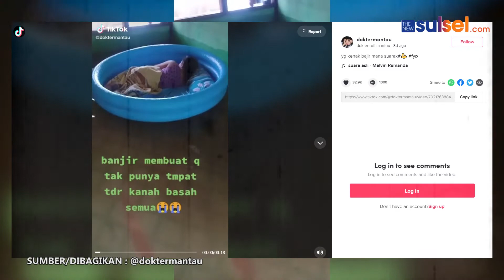Viral ! Cewek Tidur Pakai Kolam Saat Rumah Kebanjiran, Netizen : Sedih Tapi Ngakak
Penampakan seorang cewek yang asyik tidur saat rumah kebanjiran menjadi viral. Bagaimana tidak, ia menggunakan benda tidak terduga sebagai pengganti kasur.

Momen ini dibagikan oleh akun TikTok @doktermantau.

Dalam video, terlihat pemandangan dari dalam rumah yang tergenang banjir. Kondisi dalam rumah itu menjadi sorotan setelah seorang cewek asyik tidur di atas genangan air.

Cewek ini menjelaskan banjir telah membuat dirinya tidak memiliki tempat tidur. Pasalnya, semua tempat tidurnya sudah basah terkena air.

Tak kehilangan akal, cewek ini tidur dengan menggunakan kolam renang plastik untuk anak-anak. Kolam renang plastik itu dijadikan kasur yang dilengkapi bantal dan guling.

Cewek ini lantas asyik tiduran di dalam kolam renang plastik tersebut. Meski seisi rumahnya kebanjiran, namun ia tetap bisa tidur tanpa perlu pindah ke tempat lain.

Pemandangan banjir itu sendiri begitu memilukan karena menganggu aktivitas warga. Namun, warganet banyak yang mengaku ingin tertawa karena melihat kreativitas cewek itu demi bisa tidur.

Walau begitu, tak sedikit warganet yang memberikan dukungan kepada cewek itu dan berharap bencana banjir segera berakhir.